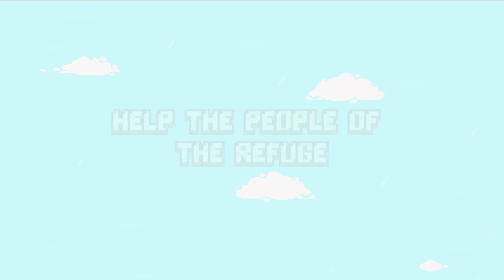SPARKLITE PEGI Gameplay Trailer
Sparklite is an action-adventure set in the whimsical and ever-changing land of Geodia. Battle foes in top-down action using an arsenal of gadgets, guns, and gear. Explore dangerous corners of the procedurally generated world, take down titans of the mining industry, and harness the power of Sparklite!

"Key Features

• Stunning visuals - Intricate pixel art aesthetic inspired by retro classics
• Original soundtrack - GameCube inspired soundtrack by composer Dale North (Wizard of Legend)
• Explore the world of Sparklite - Five beautiful, procedurally generated biomes
• Invent your arsenal - Invent gadgets to solve puzzles and defeat enemies
• Battle bosses - Take on the Baron Mining Corp and its formidable gremlin Titans
• Meet the locals - Befriend the people of Geodia and help build The Refuge
• Hunt collectibles - Discover collectibles scattered throughout the world
• Buddy up! - Rescue Ada’s robotic sidekick to play local assistive co-op with a friend"